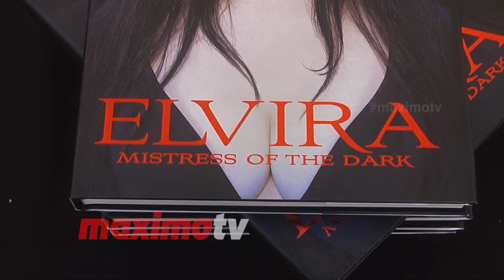Frances Bean Cobian "Elvira, Mistress of the Dark" Book Launch Party - EXCLUSIVE!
EXCLUSIVE BROLL: Frances Bean Cobian arrives at Elvira's new coffin table book “Elvira, Mistress of the Dark“ launch party held at the Roosevelt Hotel in Los Angeles, California - Oct 18, 2016